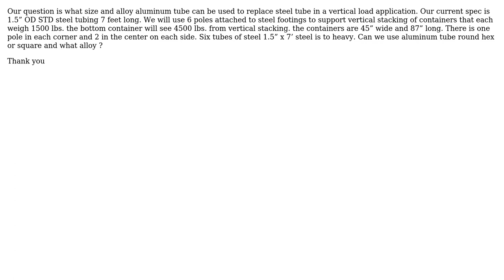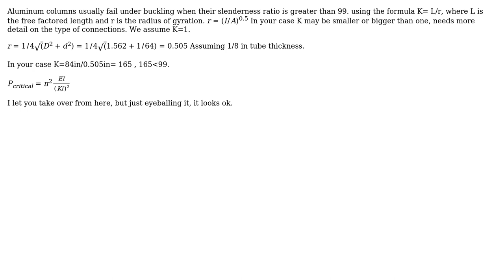Engineering: Aluminum tube vs steel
With thanks & praise to God, and with thanks to the many people who have made this project possible! You are responsible for your own actions.